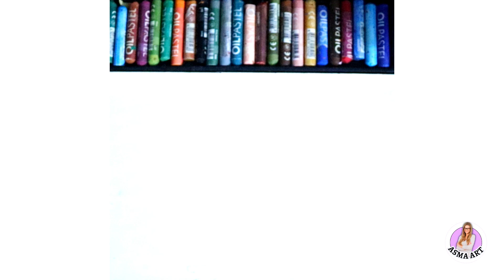How To Draw El Goblino | Roblox Doors | Easy Drawing | With Asma Art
Hello Sweet viewers! You can shopping  "Coloring Books" here,

Learn how to draw El Goblino from the popular game Roblox Doors with Asma Art in this easy drawing tutorial. With step-by-step instructions and clear visuals, this video is perfect for beginners and experienced artists alike. Asma Art breaks down the process into simple shapes and lines, making it easy to follow along. By the end of this video, you'll have your very own El Goblino drawing that you can proudly show off to your friends. Whether you're a Roblox fan or just looking to improve your drawing skills, this video is a must-watch!